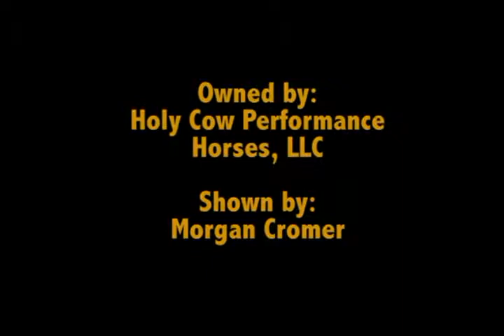CD Shines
PCCHA, Paso Robles
Open Derby Finals